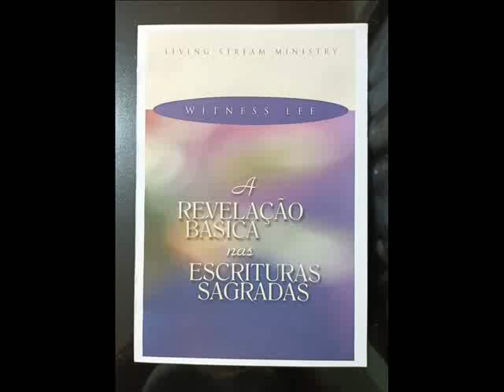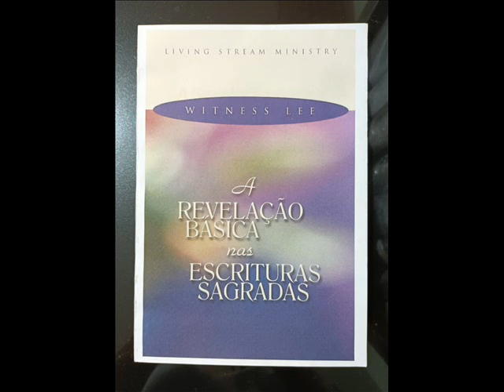A REVELAÇÃO BÁSICA NAS ESCRITURAS SAGRADAS (WITNESS LEE)